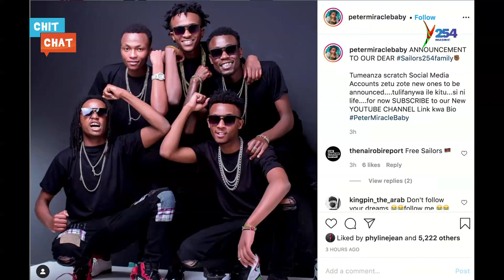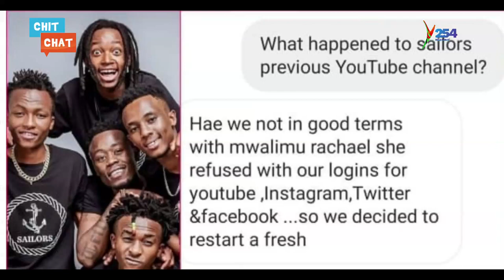Mwalimu Rachael asks for 1.5m From Sailors for their Channel, Akothee warns Ngoma